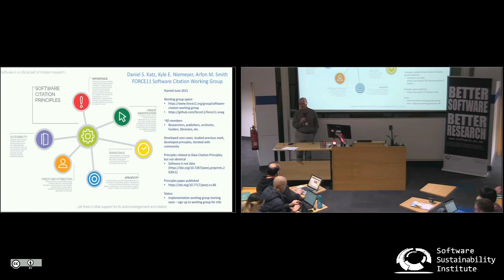FORCE11 Software Citation Working Group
By Daniel S. Katz.